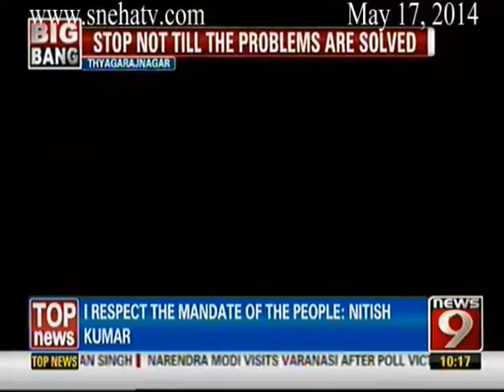News9 - The Big Bang Part 2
News9 - The Big Bang